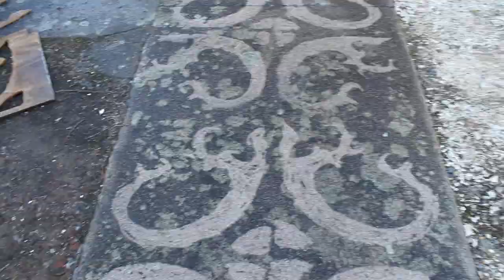Le DIRT Art 💩 ON TAGUE !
Aide moi à produire plus de contenus créatifs gratuits en faisant un don VIA MA PAGE TIPEEE

AIDE MOI A DEVELOPPER MA CHAINE EN FAISANT UN DON VIA MA PAGE TIPEEE (cela va m'aider à financer le matériel utilisé dans les vidéos)

J'utilise :
- un nettoyeur haute pression
- de la craie
- une plaque de contre-plaqué
- une défonceuse

On peut facilement dessiner avec n'importe quoi et créer même avec de la saleté ! Peindre, dessiner sur un camion sale en faisant ressortir la couleur d'origine du support.
Avec un karscher, un pochoir, ... c'est la même chose.
On peut répéter un motif à répétition et faire des dessins qui resteront en place pendant un moment sans pour autant dégrader ou marquer définivement un support. UNE SORTE DE GRAFF ECOLO :)

RESTONS CRÉATIF !